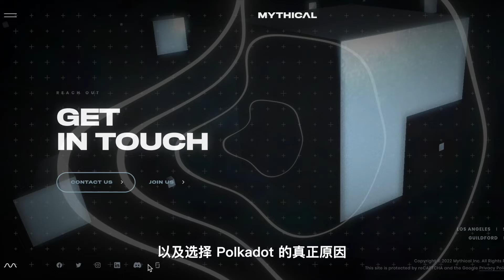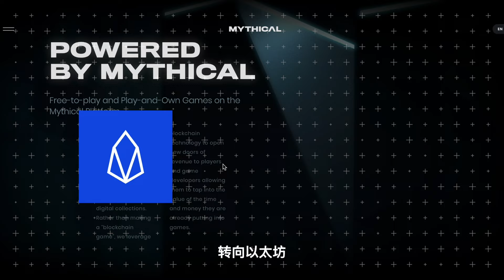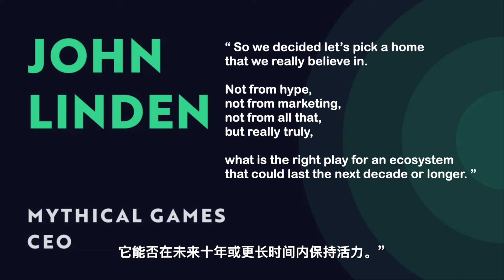“百万级别用户”的超大规模游戏平台 Mythical Games，为什么选择从以太坊迁移到 Polkadot ？